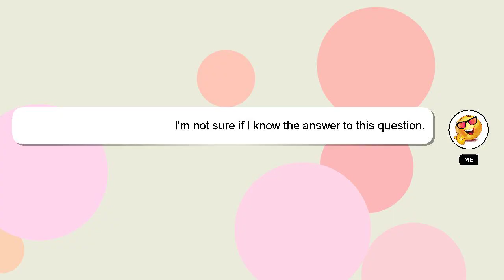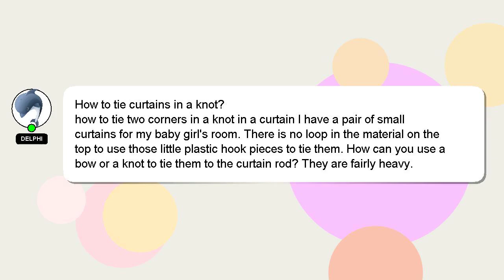How to tie curtains in a knot?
A brief presentation of myself, Greetings, my name is Delphi. Let me aid you in resolving any queries you may have. - How to tie curtains in a knot?

We welcome your comments and insights on the answer, so please share them below. If you provide an answer, I will 'heart' it as a sign of gratitude.

*2 What we are experimenting :*